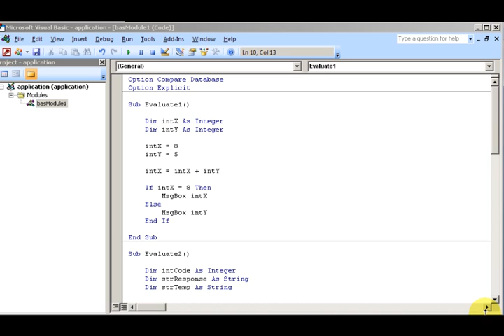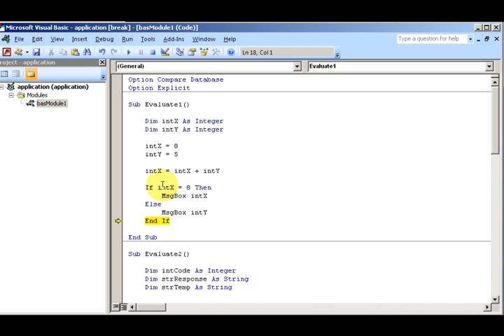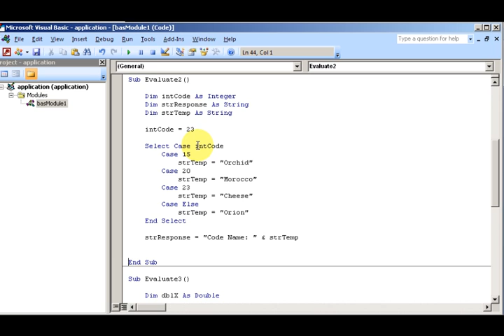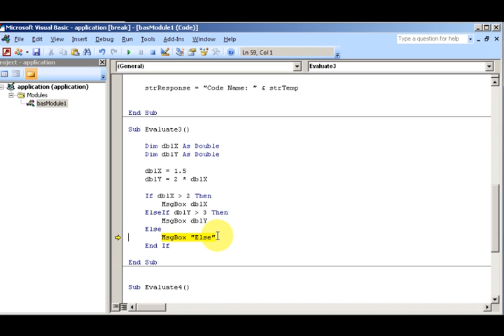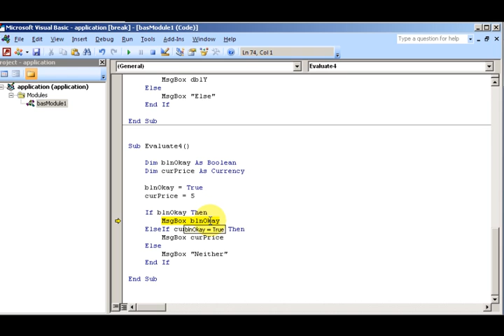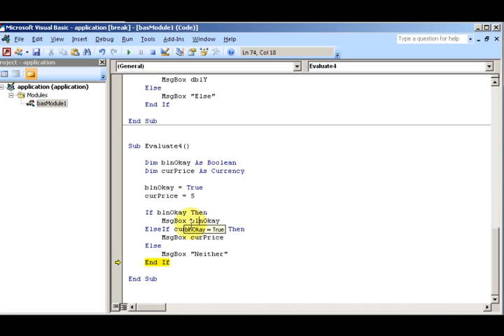Free Access programming tutorial Video 5 - Microsoft Access FAQs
- In this part of the video series you'll be able to answer these microsoft access faqs

  1. What answer will be generated by the following code?
  2. What will the ending value of strResponse be?
  3 & 4. What value will appear in the message box generated by the following code?

  Sign up for over 10 FREE VBA videos that will help you do your job better at: